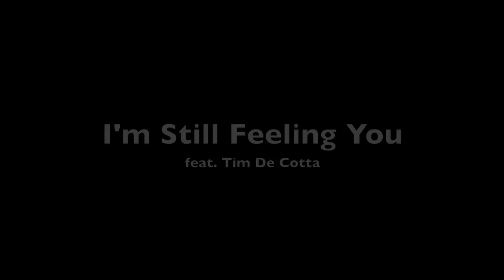I'm Still Feeling You(Acoustic Version) - Jessica Irawan feat. Tim De Cotta of SIXX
Original song by Jessica Irawan and Tim De Cotta
This one is definitely one of my favorites, thank you Timmy for co writing this song, you made it sound so much better that what I had imagined this song could ever be :)
Thank you Adam Abd Rahim for shooting the video!